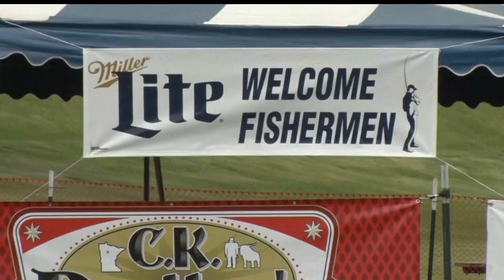Knights Of Columbus Walleye Classic Gets Ready To Take Over Lake Bemidji